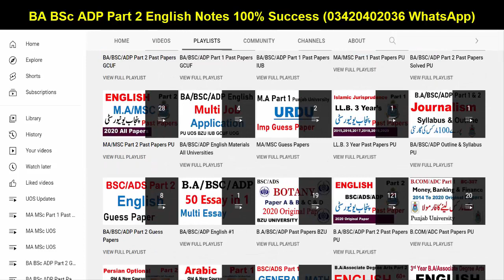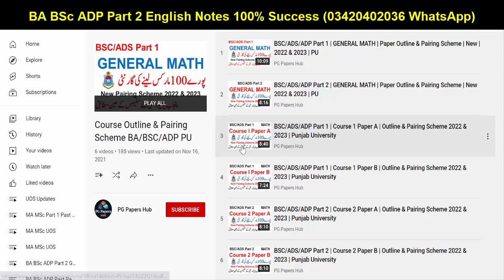BSc ADS Part 2 General Math & Double Math Pairing Scheme Guess Papers Pattern Punjab University